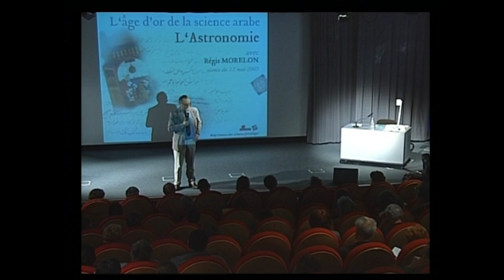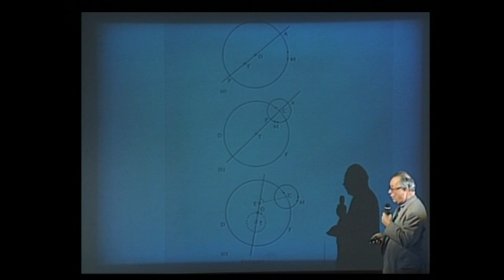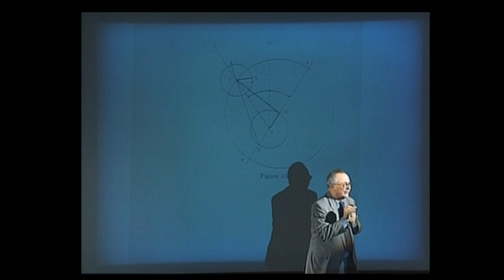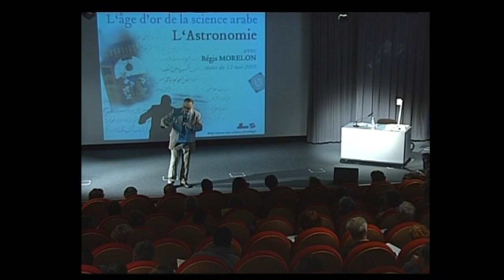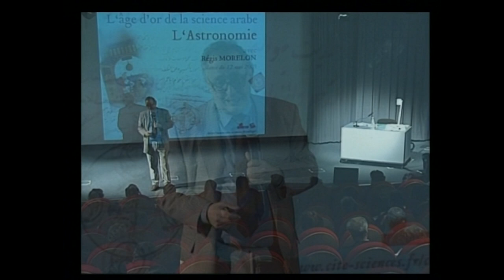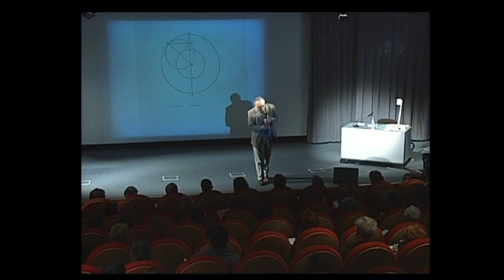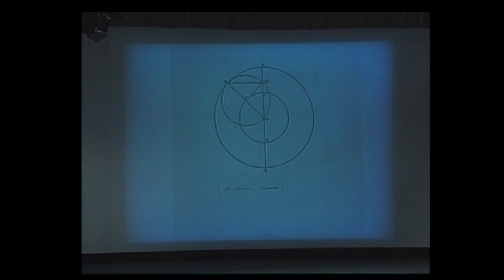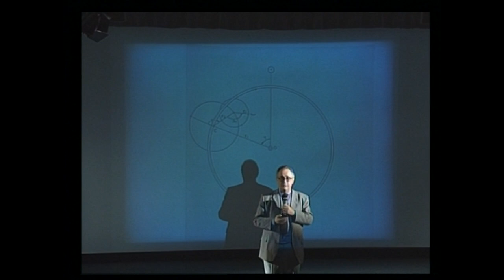L'histoire de l'astronomie arabe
Cours donné par Régis Morelon en 2005.

Astronomie, chimie, médecine, mathématique… Des conférences pour retourner à l'âge d'or de la science arabe (VIIIe - XIIIe siècle), pour en comprendre les contributions originales et suivre la circulation des savoirs en Méditerranée, des Grecs à l'Europe médiévale.

Crédits : EPPDCSI-2005